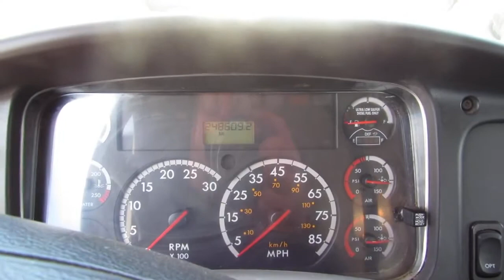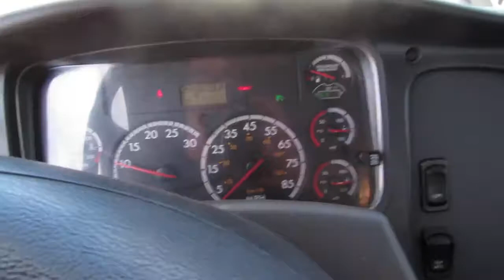2012 FREIGHTLINER BUSINESS CLASS M2 106 For Sale